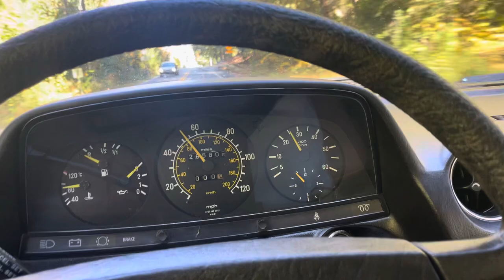85 CD Short Drive